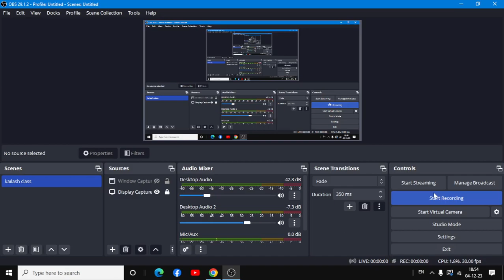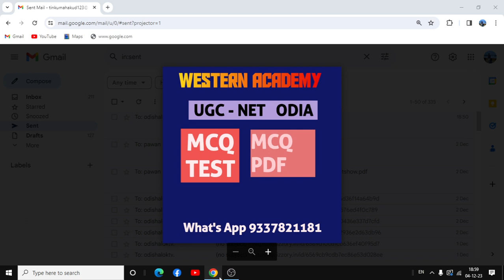Ugc - Net Odisha ! Western Academy .Odisha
Ugc Net Odia Class @western academy odisha
kailash sir

ssb Odia class
$ugc net
kailash sir

Western Academy
Group link